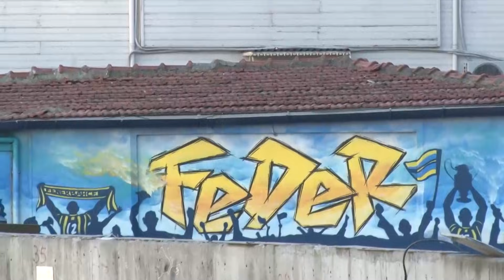Fenerbahçe - A. Alanyaspor Maçının Skor Tahminleri